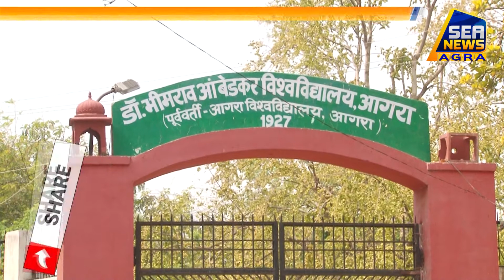18 जुलाई को आगरा में होगी बीएड प्रवेश परीक्षा Breaking News Agra